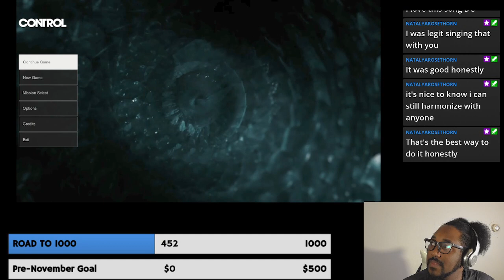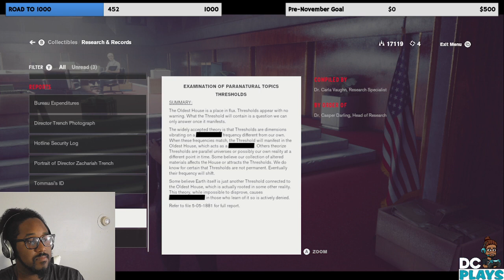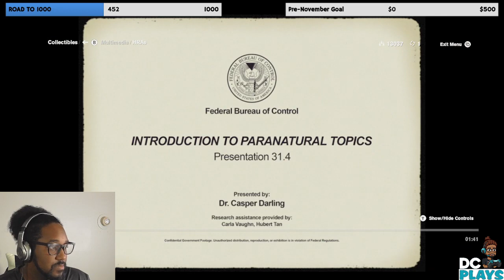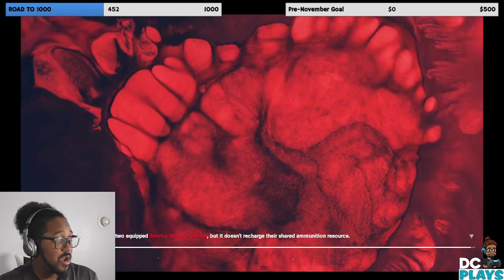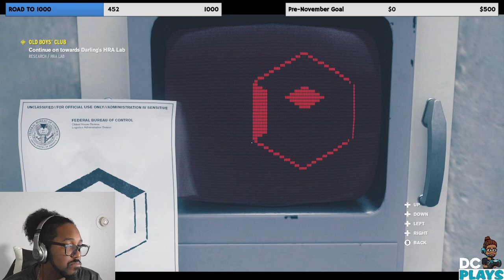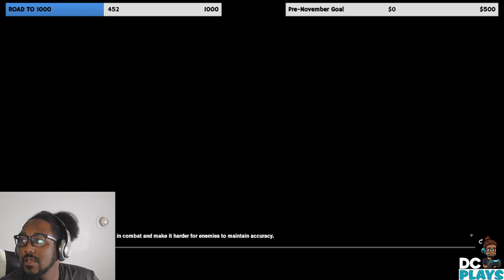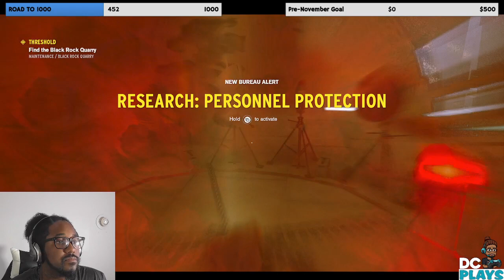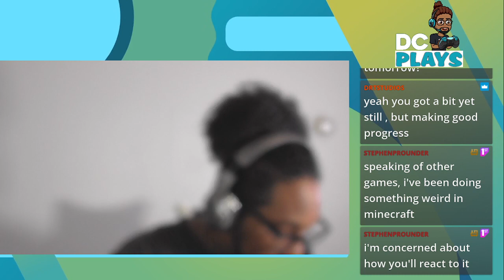Meeting Sarah Marshall - DC PLAYS Control - Epi 2